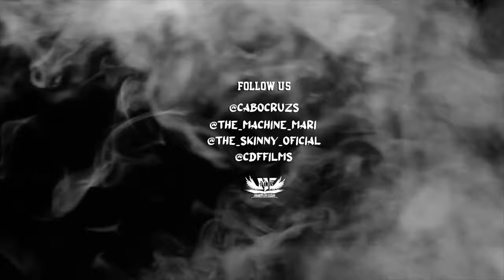Toy Kito - The Machine Mari ❌ Cabo Cruz ❌ The Skinny (Video Oficial) By CDF Films